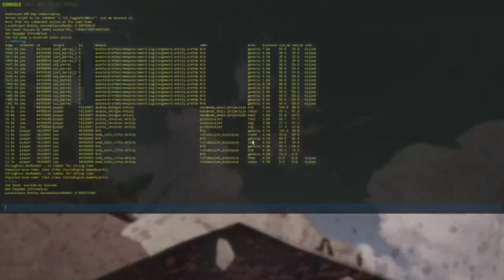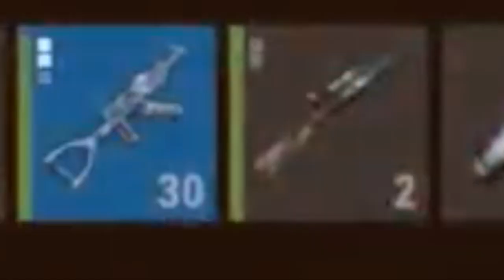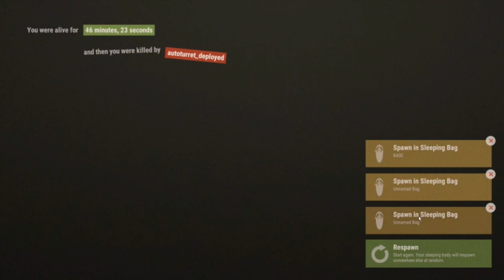1 DOUBLE BARREL AND A DREAM!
If you guys want to see more Rust gameplay I will be playing Rust with my friends mostly with Ninjingle go check him out and don't forget to like and subscribe peace!